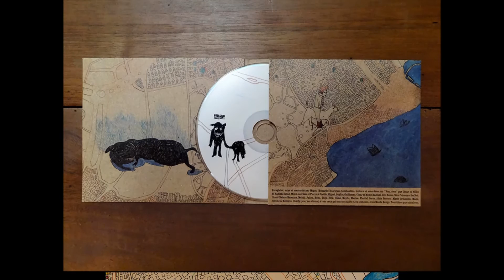Sincabeza - Edit Sur Passage Avant Fin Ou Montée D'Instrument (2007) † [full album]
So this was Sincabeza's final record, and is basically another Distile classic.

Since you know what Sincabeza sound like, I gotta talk for a sec about all the love that went into the physical design on this one, which was really typical of Distile. Not often you get blown away by a CD but Sophie Fougy's gorgeous illustrations combined with Guillome Radon's super clean, minimalist graphic design work mean it all just kind of jumps out. And thanks, Guillome, for letting me use your photos; they're much better than mine were.

You can find his graphic design work

Track listing:

1) Sucre Ma Bête - 0:00
2) Dimanchemartin - 4:45
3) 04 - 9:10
4) - ...Ni Les Équations - 11:06
5) Sirosport - 18:31
6) Bandit Manchot - 22:51
7) Non, Rien - 28:56
8) Waar Het Om Gaat - 30:43
) hidden track - 38:32